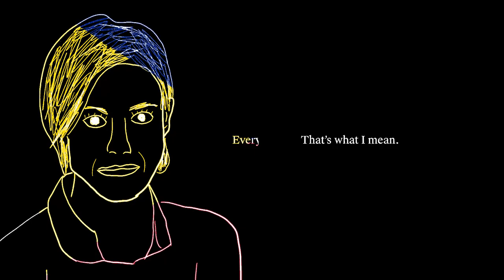"Maya began to cry." The Curse of Thinking Too Deeply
The Curse of Thinking Too Deeply
Pursuit of Wonder
January3rd2024
In this short fiction story, when a world-class pessimistic philosopher is faced with the decision to remove a dangerous malformation in his brain, the removal of which will likely impair his philosophical thinking, he is forced to decide what truly matters in life. What makes life meaningful, how important is philosophy and truth, and how is identity driven by the way you think as much as what you think?